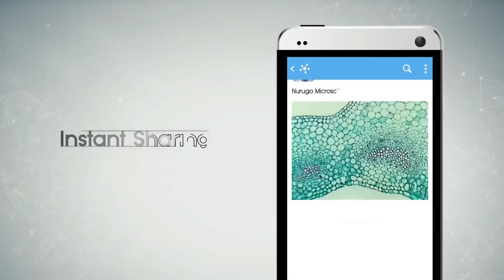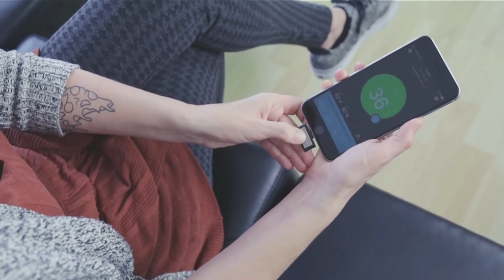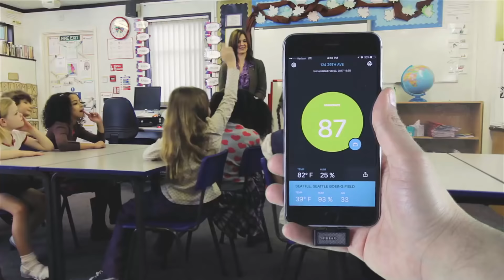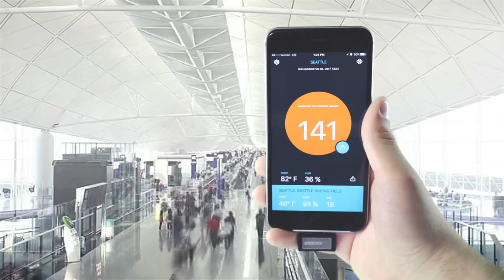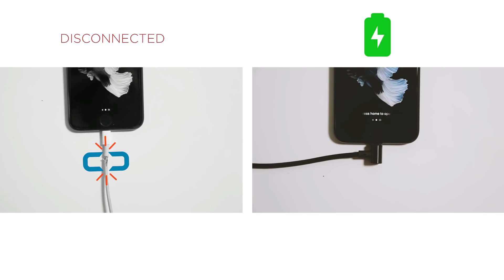5 Coolest Smartphone Accessories You Must Have!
Dear smartphone users, here are the 5 best and the coolest tech accessories for your android or iPhone. These gadgets are extremely cool and are very new to the market. The list contains products like a smartphone microscope, smartphone air monitor, smartphone gimbal stabilizer, wireless pen drive, and cool USB cable.

Sprimo Personal Air Purifier:  31lRKSo
SanDisk Connect Wireless Flash Drive:  2s79YGk

(We post awesome gadget photos!)